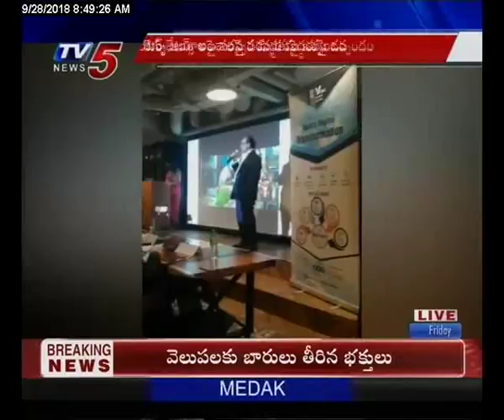Fintech Association of hong kong extends MoU with Fintech valley vizag